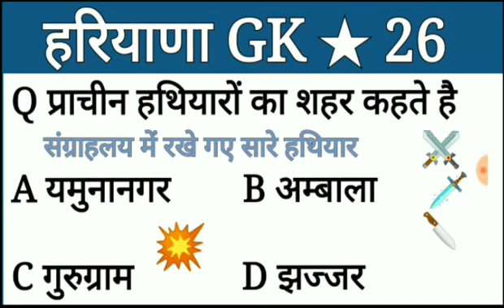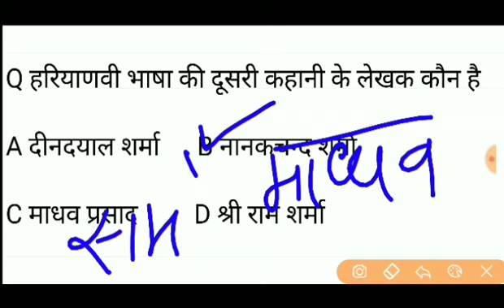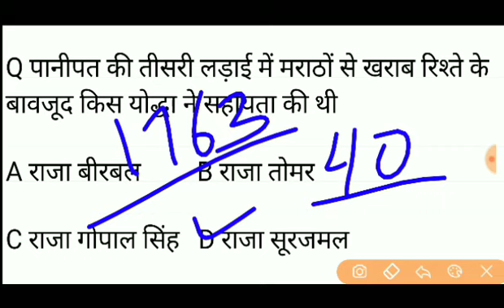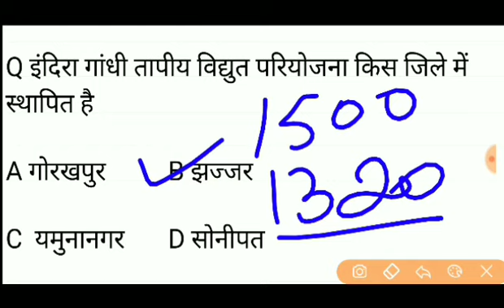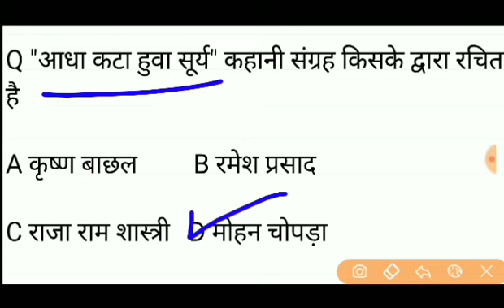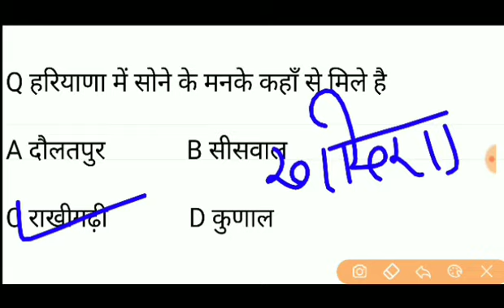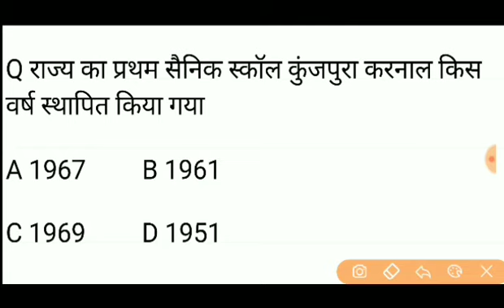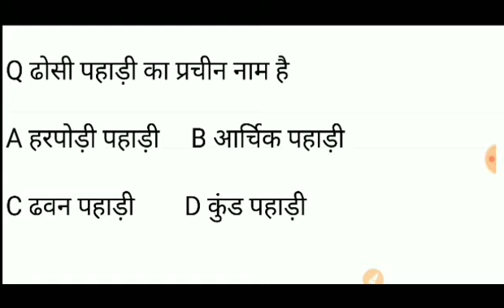हरियाणा GK एपिसोड 25 हरियाणा पुलिस ग्राम सचिव #25 बेहतरीन प्रश्न जिसमे से आप 15 सही नही कर पाओगे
EDUCATION ZONE चेंनल

*यहां पर आपको हरियाणा सामान्य ज्ञान से जुड़ी हर एक pdf ओर न्यूज़ मिलती रहेगी*

*🏆अबकी बार HSSC पार🏆*

        *👍TARGET HSSC👍*

26 आम उत्पादन में प्रथम

27 क्रन्तिकारी आंदोलन का मुख्य केन्द्र  ( 1909 )

28  अम्बाला छावनी 1857 ( स्थापना 1843 )

29  पक्की सड़को का सर्वाधिक घनत्व

30  विज्ञान नगरी

31  पिल्ली मिट्टी

32  बुढ़िया का रंगमहल

33  किंग फिशर प्रजनन केन्द्र      ( 1986 )

                      अम्बाला से सम्बन्ध व जन्म स्थली

1    सुषमा स्वराज

2